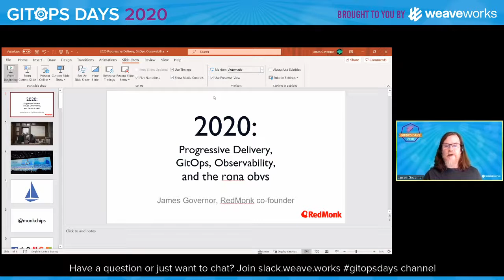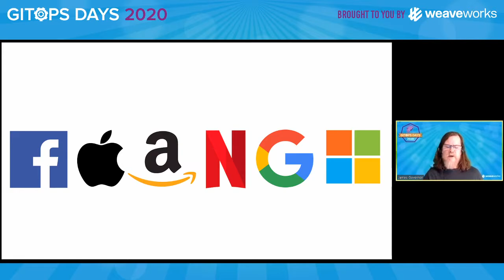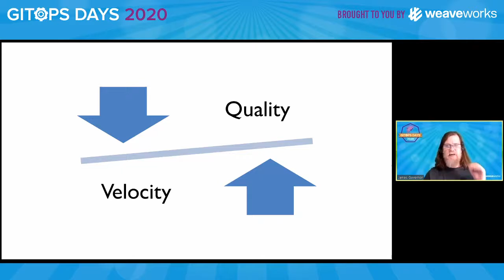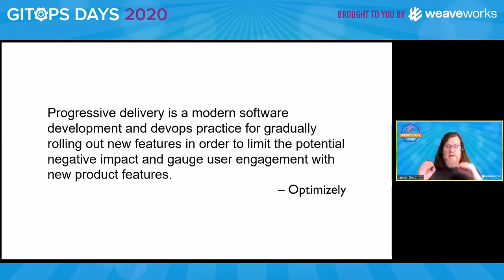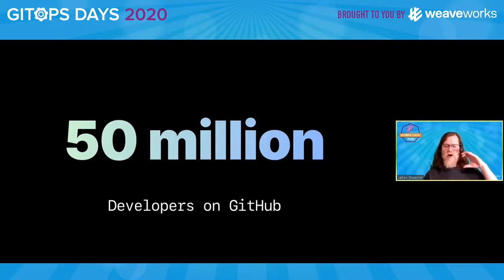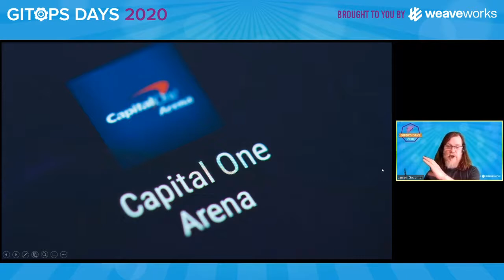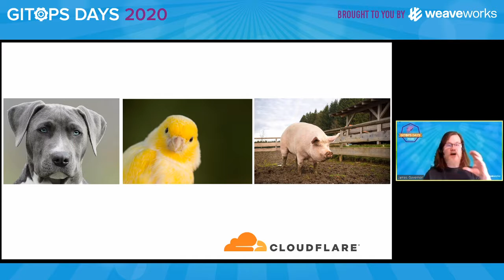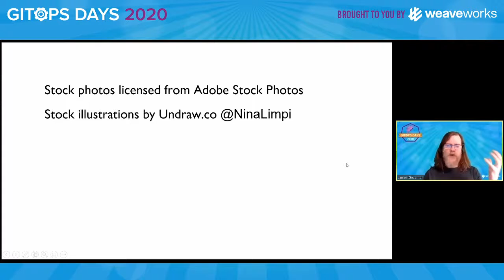Day 1 Closing Keynote: 2020 is the year of GitOps and Progressive Delivery - James Governor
In the Day 1 Closing Keynote, James Governor (Redmonk) shares insights on the industry, developments, and what it means for GitOps and Progressive Delivery over the next 12 months.

James Governor, Analyst and Co-Founder, Redmonk
James Governor is co-founder of RedMonk, the only developer-focused industry analyst firm. Based in London, he advises clients on developer-led adoption, open source, community and technology strategy. He also runs Shoreditch Works, a co-working space for cloud infrastructure start-ups.